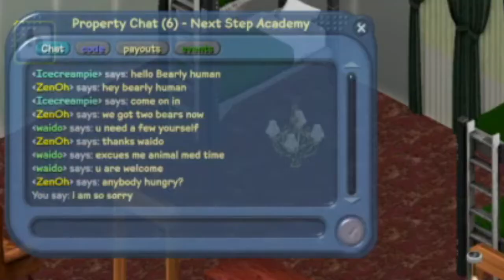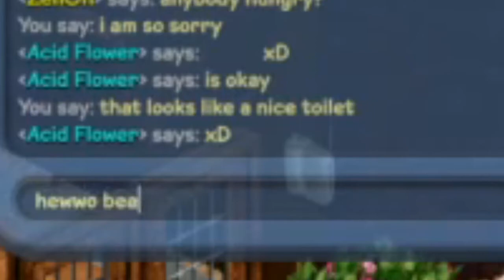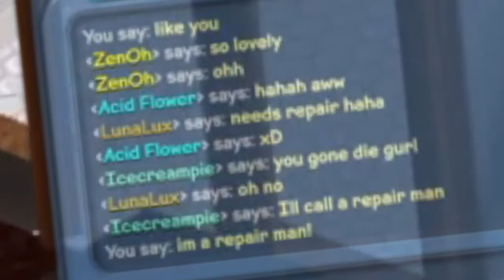I RUINED The Sims Online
The Sims Online (Sims Online)launched in 2008 only to shut down a few months later. In this SIMS game you can interact with other Sims in real-time and grow real relationships with other players! TSO (later renamed to FreeSO) is a rewritten and rebooted version of Sims Online in 2021 where you can still play the classic game, and it is absolutely insane!!

Free Sims Online takes features from The Sims and Sims 2 to create a multiplayer Sims game where you can get jobs, earn simoleons , woohoo and look after your sims in any way you want!